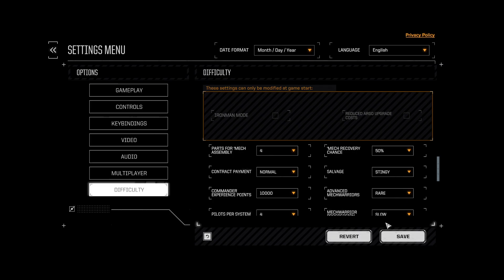BTA 3062 - A Taste of Their Own Medicine